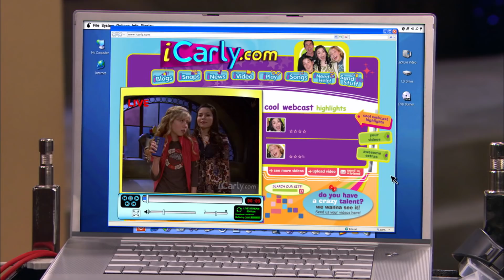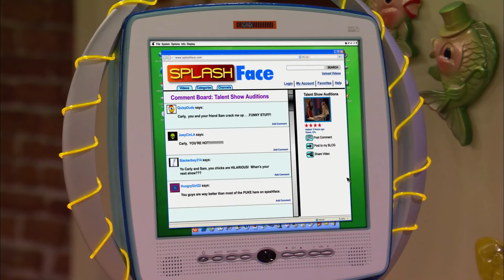iCarly Recap - Everything You Need to Know Before the New iCarly (2021) | NickRewind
iCarly is coming back!  To make sure you're all caught up before the new iCarly comes to Paramount+, we're bringing you a recap of the most important moments from the original iCarly that you NEED to remember. From Carly Shay and Freddie Benson's romance to conflicts with enemies like Nevel Papperman and Nora Dershlit – we're taking you from iPilot to iGoodbye!